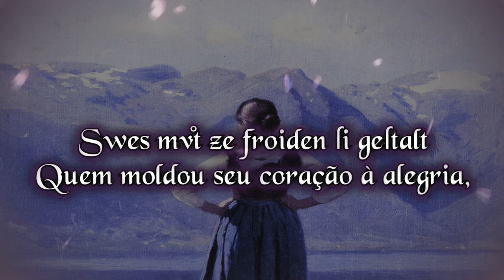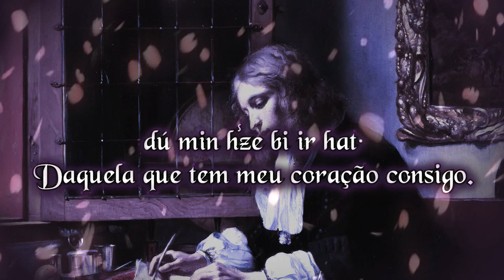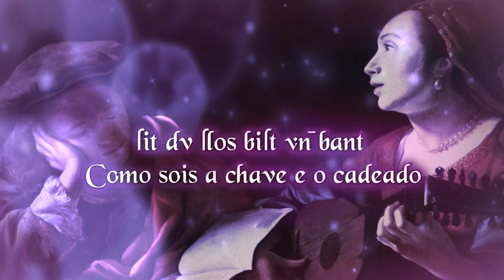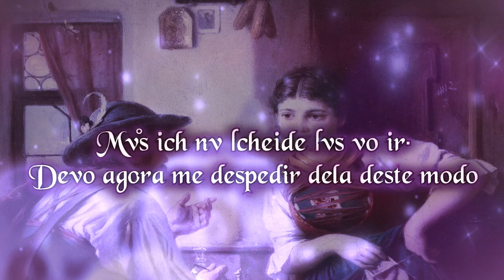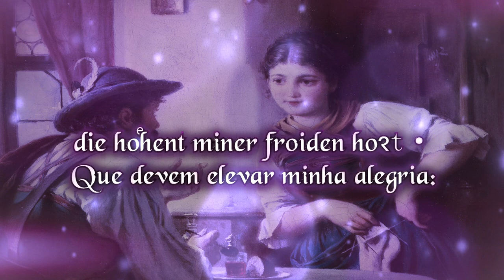Swes mvt ze froiden - Friedrich von Leiningen - (Legendado PT-BR)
Poema em alemão medieval escrito pelo conde Friedrich II von Leiningen. É um poema em despedida à sua dama antes de ir para a Apúlia, podendo se tratar da cruzada de 1189/90 ou talvez da expedição de 1210 realizada por Friedrich a serviço do imperador à Itália. É a única obra que se conhece de Von Leiningen.

Na ilustração, Friedrich II é mostrado em um duelo com um oponente que acaba de ser atingido fatalmente, então o ilustrador pensa em uma cruzada. Friedrich II von Leiningen, anteriormente Conde Friedrich von Saarbrücken, nasceu no Condado de Saarbrücken, foi designado como herdeiro do Condado de Leiningen e a partir de então chamou-se Conde Friedrich II von Leiningen. Se casou com Agnes von Eberstein e o casal teve 9 filhos.